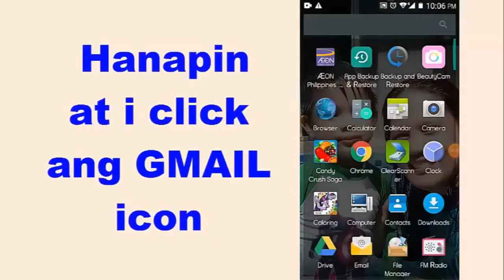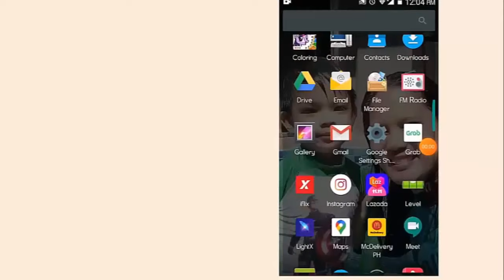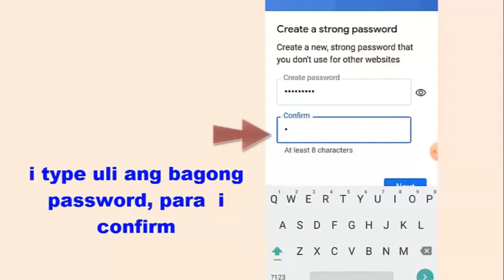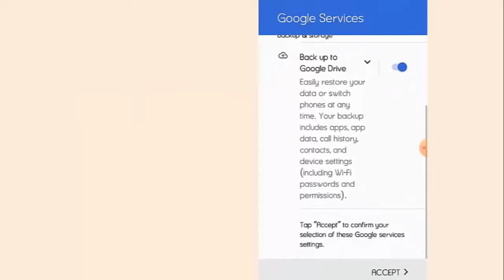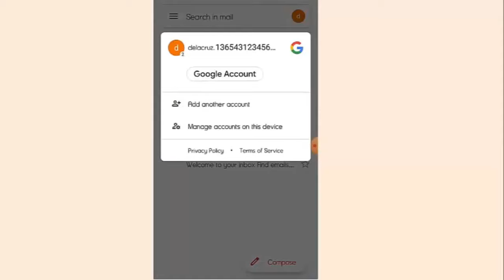How to Activate Student's G Suite Account Using Cellphone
This is a video tutorial to guide students, parents/guardians, and teachers on how to activate student's G Suite Account or DEPEDQC account.

I will post more tutorial videos in the future.